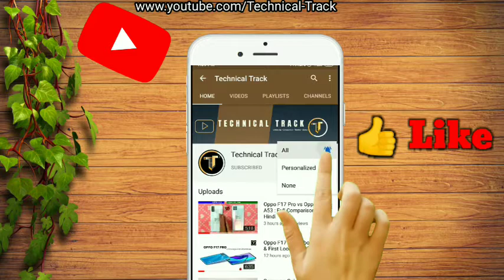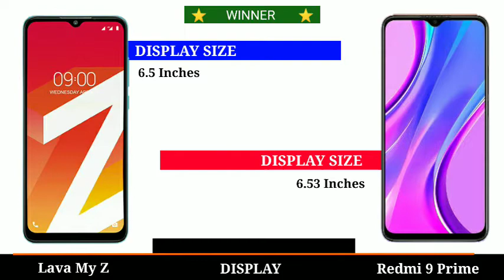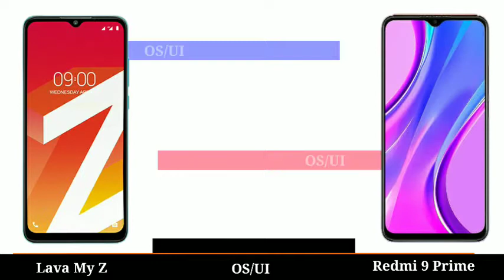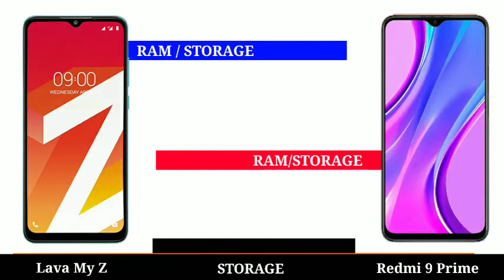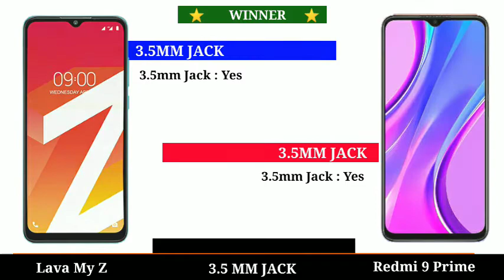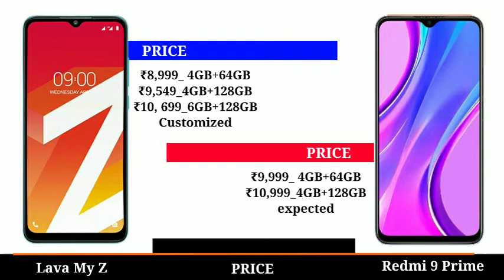Lava My Z vs Redmi 9 Prime || 6/128GB - World First Customized Phone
Hello friends, You are welcome in the video of Technical Track, This Channel will help you for the new mobile updates and knowing the configuration also specs.

This Channel You Can Trust⚡

Tags {Ignore}
lava my z, lava my z unboxing, lava my z review, lava my z price in  india, lava my z first customization phone, lava my z  ram rom customize, lava my z vs redmi 9 prime full comparison, lava my z vs redmi series, lava my z vs redmi 9 prime camera test, lava my z vs redmi 9 power comparison, lava my z camera test, lava my z front camera, lava my z 5g, lava my z 4g, lava my z 128gb, lava my z speed test, lava my z processor, technical track, india, pakistan, nepal, indonesia, bhotan, USA, bangladesh, iran, iraq, saudi, indian price, online market,